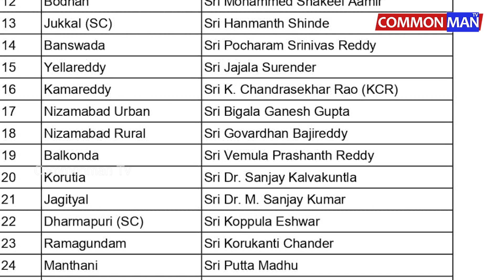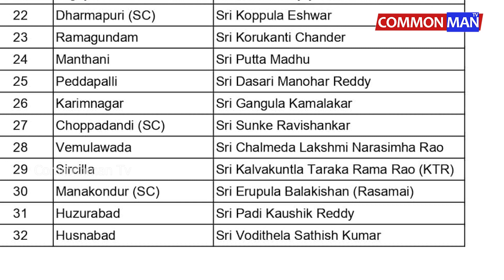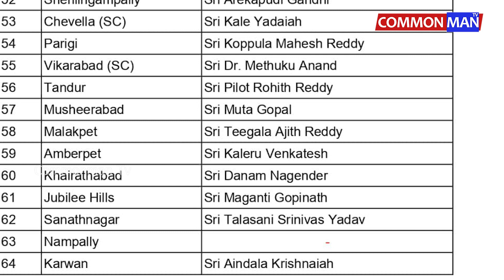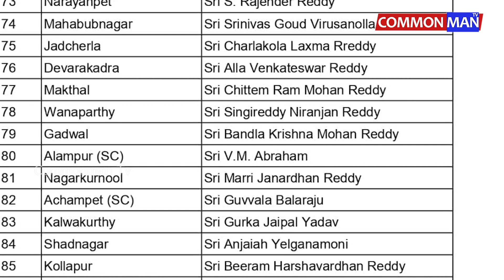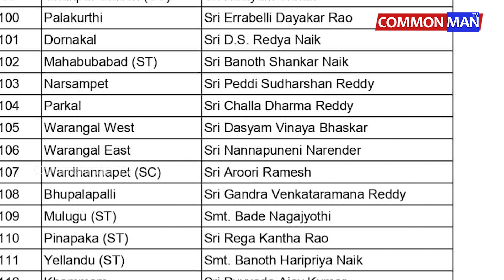రానున్న తెలంగాణ శాసనసభ ఎన్నికల బీఆర్ఎస్ పార్టీ అభ్య‌ర్థుల జాబితా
తెలంగాణ అసెంబ్లీ ఎన్నికలకు సంబంధించి బీఆర్ఎస్ పార్టీ పార్టీ అధినేత, సీఎం శ్రీ కేసీఆర్ తెలంగాణ‌ భవ‌న్‌లో ప్ర‌క‌టించారు.